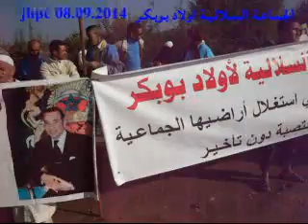الجماعة السلالية اولاد بوبكر تلتزم بالضال حتى تحقيق مطالبها القانونية